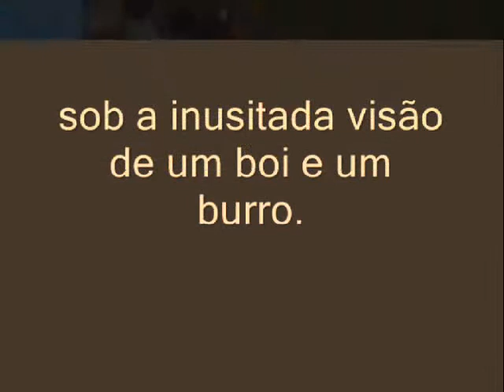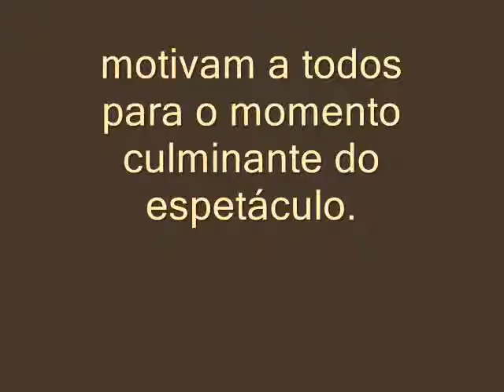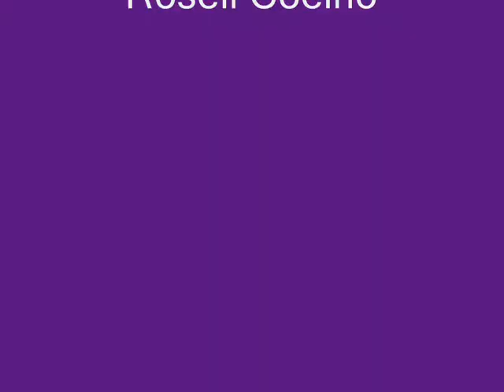O BOI E O BURRO NO CAMINHO DE BELÉM, de Maria Clara Machado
Espetáculo realizado pelos alunos de teatro do Colégio Monteiro Lobato de Mogi-Guaçu em Dezembro de 2005 como encerramento das atividades do ano letivo sob direção de Roseli Coelho.